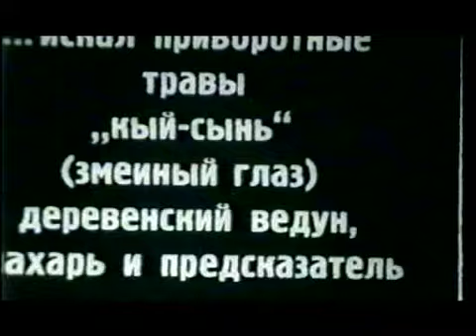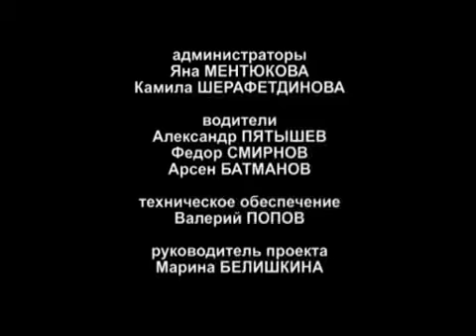ЯЗЫЧЕСТВО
Шаманы и шаманологи, грибы и варганы, последние язычники Европы, удмуртские заклинания в исполнении "Птицы Тылобурдо". Почему нельзя стать шаманом, и какой смысл в заговорах. Автор и режиссёр - Андрей Шляхов